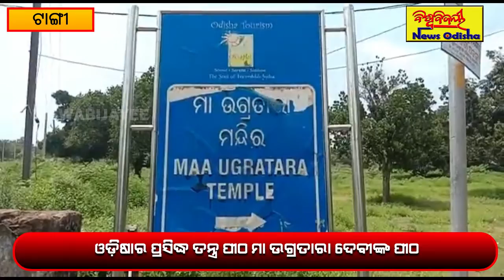ମା ଉଗ୍ରତାରା ଦେବୀଙ୍କ ପୀଠରେ ଭଙ୍ଗା ଯାଇଛି ଦାନ ହୁଣ୍ଡି... || Tangi